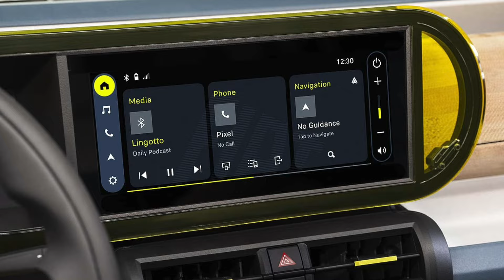Nuova FIAT Grande Panda | Finalmente i prezzi, gli interni e le dimensioni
Licensed from Artlist.